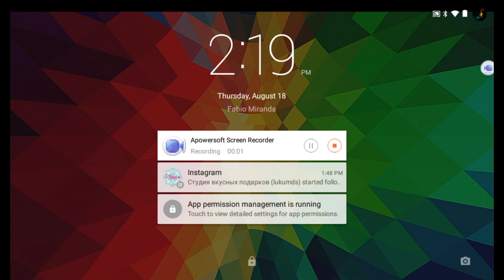Best Pokemon drawing ever!!!! - the sand box drawing